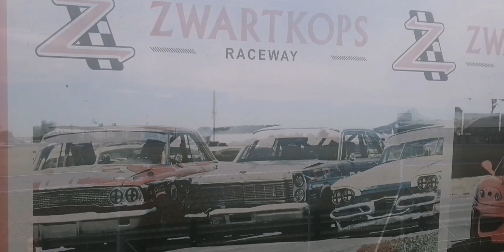A few laps at Zwartkops raceway.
For the best muffins follow this simple recipe.

Ingredients:
2 cups all purpose flour
2/3 cup sugar
2 1/2 tsp baking powder
1/2 tsp salt
2 large eggs  (room temperature)
3/4 cup milk
2 tsp vanilla extract
120 gm butter melted

Instructions
Preheat oven to 180 degrees. Line a 12 muffin pan.
Seive together the flour, sugar , baking powder and salt into a large bowl.
In another bowl whisk together the eggs, milk and vanilla extract.
Pour over the dry ingredients and start folding. When almost moist, pour over the melted better and whisk till the mixture is homogeneous.
Distribute equally into the muffin pan, filling upto 2/3.
Bake for 20-25 minutes or till a skewer comes out clean. Cool in pan for 5 minutes before transferring to a wire rack to cool completely.